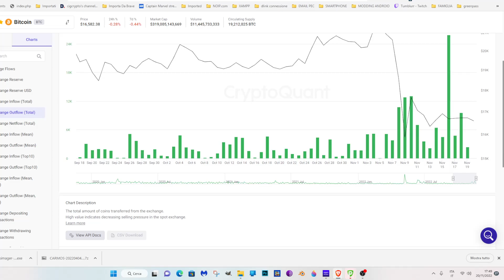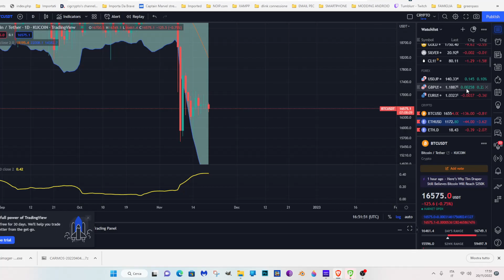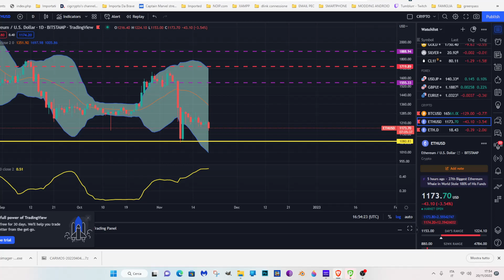DISCESA OGGI del 6% circa per ETH, COSA SUCCEDE? OCCHIO ALLA VOLATILITA'